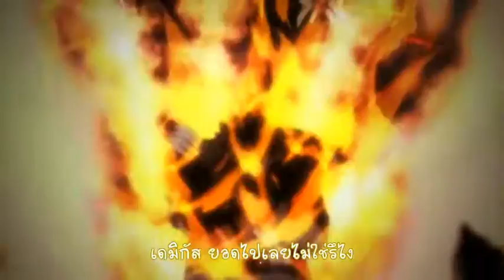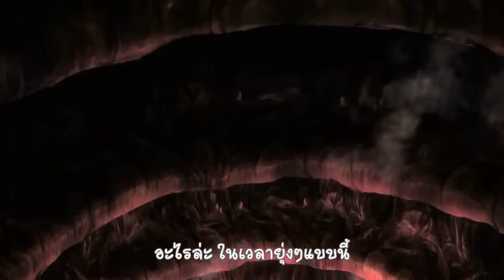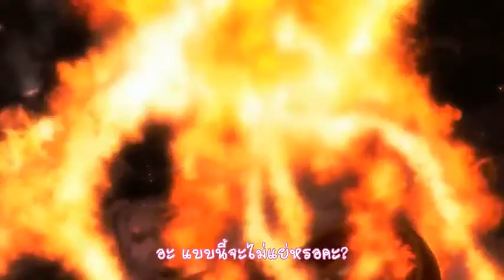Log Horizon SS2 - Demiqus Covering